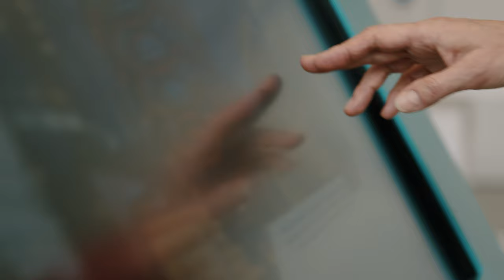Raise your hand and go for it! | Women in Tech | Software AG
The percentage of female execs in the tech scene has not been impressive to date. But there are some impressive standouts and Ursula Soritsch-Renier, member of Software AG’s Supervisory Board, is one of them. She is Chief Digital and Information Officer at Saint-Gobain, the French building materials group. Watch the video for a conversation about hard work, skillful communication and why a big-picture approach to digitalization is essential.